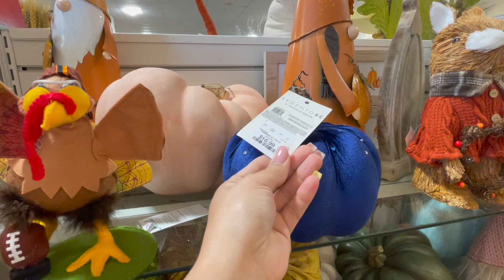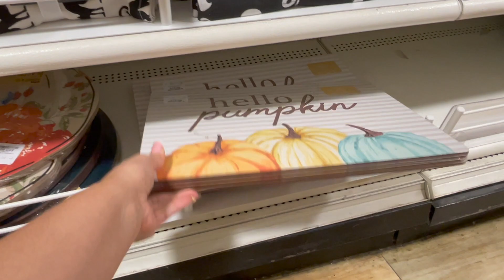DECORACIÓN PARA OTOÑO 2022/HOMEGOODS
Hola mis Reinas, en este video les traigo un recorrido por homegoods, a ver la decoración para otoño. Espero puedan encontrar colores y decoraciones que les guste. Un abrazo😘😘😘😘

             Enlaces Aquí👇👇
💎Mi Lampara de Techo de la Cocina
💎Mi Alfombra De la Cocina
💎Mis mesitas del comedor en color plata
💎Mi Lampara tripie de la sala
Mi mesa de centro de la Sala

💎Alfombra de pelos blancos de mi entrada
💎Cortinas Rosadas de mi Habitación
💎Palo de Cortina dorado de la sala
💎Mi lampara de techo delComedor
💎Mi mesa Auxiliar
💎Lampara de techo de m i habitación
💎Mi aspiradora
💎Alfombra gris con dorado
💎Alfombra de mi sala
💎Mis Candelabros dorados
Fundas de Cogin color Rosa
💎Set de pinos de luces decorativo
💎Libro Channel
💎Mueble parecido al mio

💎Cortinas de la Sala

💎Covers de Cojines Dorados
Fundas de cojin amarillos

💎Fundas de Cojin color Beige

💎Camara con la que grabo